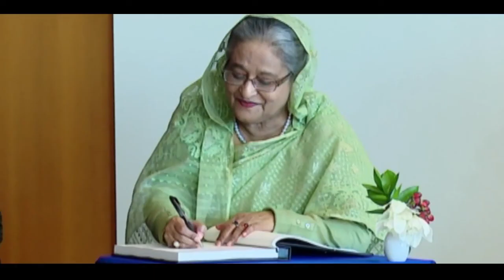VHALUKA AKT BARI AKT KHAMAR